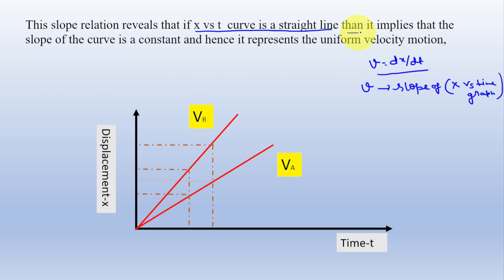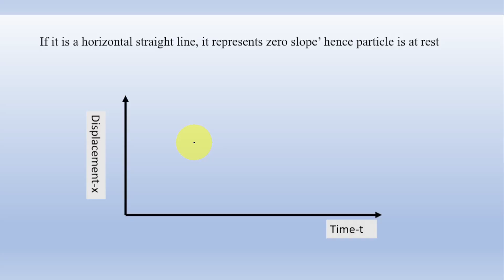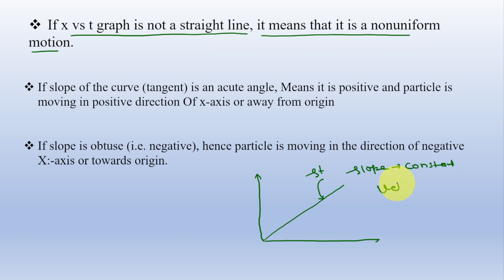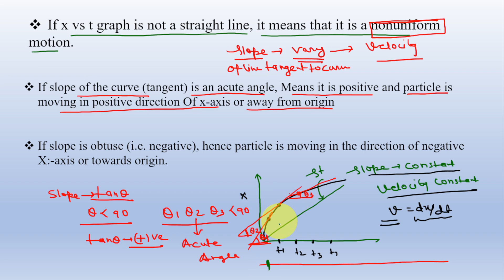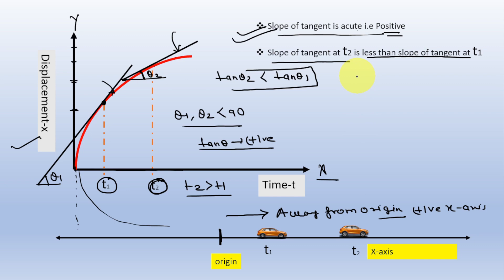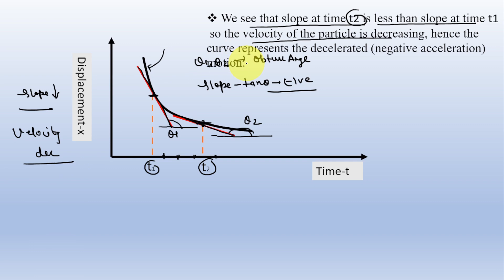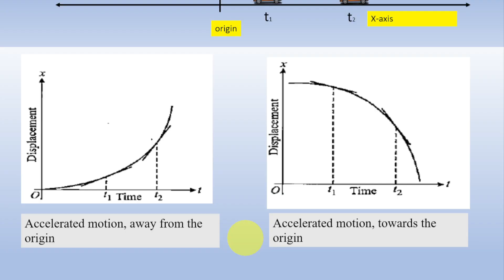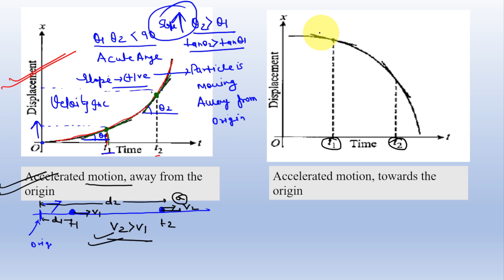Displacement Time Graph | Position Time Graph (for all type of motion )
Displacement Time Graph or Position Time Graph of body at rest ,moving with uniform velocity ,Uniformly accelerated and de accelerated motion
Position Time Graph  | Class 11 Physics | IIT | NEET | DEFENCE